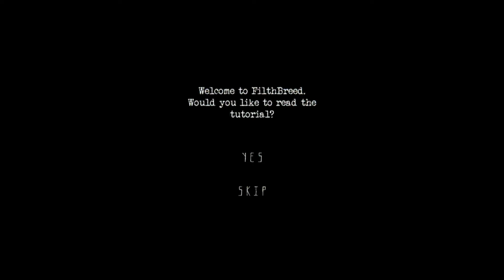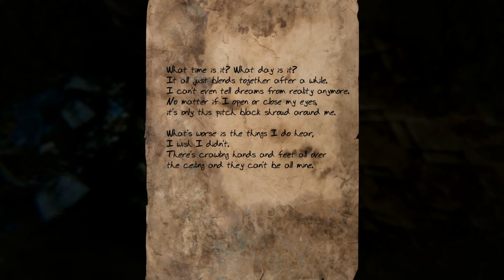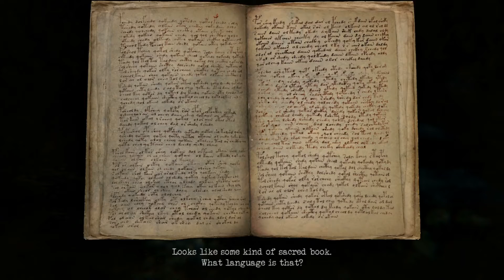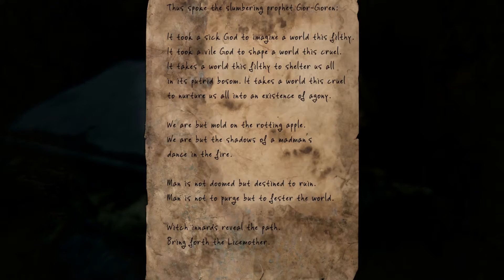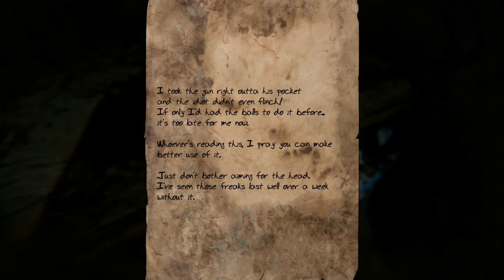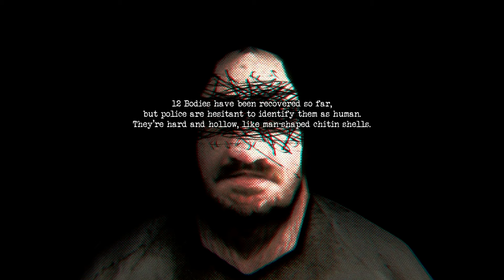Let´s Play "FI̧LT́HB͜REE͘D́" (German/Deutsch) D҉ER ̸W̴A͘H̕RE HOŔRO͠R̛! 💀 [HD+]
«FILTHBREED»
von BorjaZoroza [ 2019 ]

WICHTIGER HINWEIS:
Wenn dir das Video gefällt, unterstütze den Entwickler
und lade dir das Spiel! :D